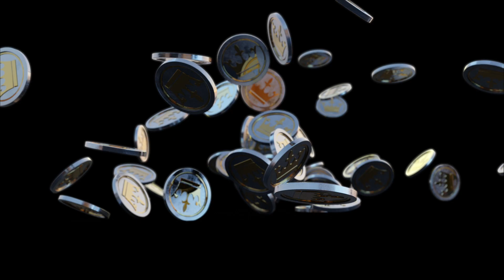Невероятный круговорот танков в новых сундуках blitz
✅ Mobile ✅ PC и получи 💰 50,000 серебряных монет и Эпического Чемпиона 💥 на 7-ой день программы для новых игроков. Все подробности о конкурсе по ссылке

Призовая промоакция Raid: НИКАКИХ ОБЯЗАТЕЛЬНЫХ ПОКУПОК НЕ ТРЕБУЕТСЯ. Открыто для резидентов РФ, достигших 18 лет. НЕДЕЙСТВИТЕЛЬНО ТАМ, ГДЕ ЭТО ЗАПРЕЩЕНО ЗАКОНОМ. Период конкурса: 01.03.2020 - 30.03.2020 до 23:59. Перейдя по ссылке, вы подтверждаете, что прочитали и согласны с условиями и положениями промоакции, доступными а также подтверждаете и гарантируете, что соблюдаете необходимые требования изложенные на сайте.
Привет! Я вновь в строю, вновь снимаю вам ролики и решил начать с сундуков, потому что они меня просто шокировали) Реально, казалось, что уже ну просто нет других способов, как по новому продать, но я был не прав) Вот, новое безумие, кто открывал отпишите в комментариях
Вступить в ряды зеленой армии Какие преимущества
1) Еженедельные совместные стримы
2) Возможность участвовать в сьемках ролика
3) Отдельная беседа
4) Зеленый ник в чате и индивидуальные смайлы
5) Для отдельных категорий модерка в беседе и на канале
Наш высший офицерский состав:
Маршал зеленой Армии:
Полковник зеленой Армии: Alex Pexotinec , Фаберже , Игорь Пикуза , Артемий Штромберг , лох live